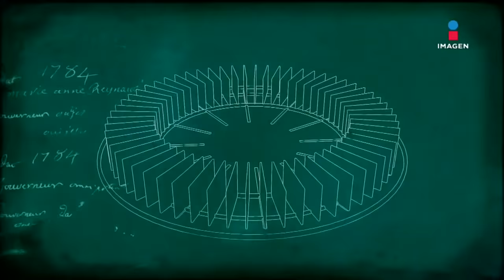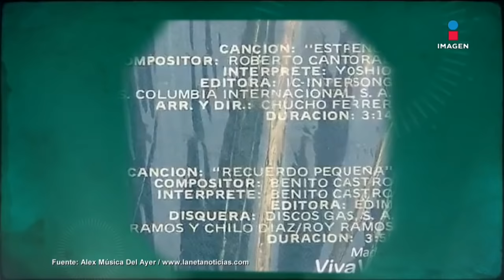Benito Castro en El Minuto que cambió mi destino | Programa completo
BenitoCastro relata cómo fueron sus inicios, cómo ha combinado su faceta de cantante con la de cómico, su relación con RaúlVelasco, cómo le pidió perdón y su amistad con PacoStanley